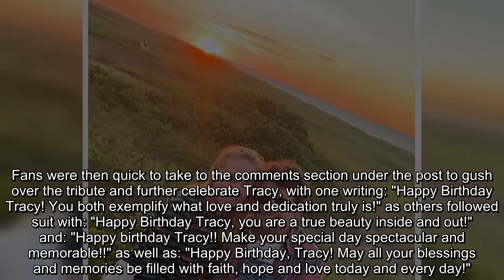Michael J. Fox celebrates 'beautiful' wife Tracy Pollan's 64th birthday with loved up beach photo